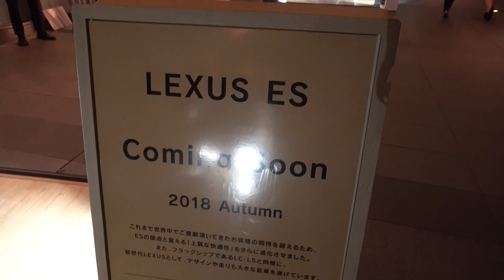2019 Lexus ES 300h Led Lighting - Interior - Exterior 新型レクサス ES 300h 2019年モデル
新型 レクサス  ES 300h 2019年モデル
レクサス 新型  ES 300h 2019年モデル

The Newest Lexus ES 300h, Mobil sub- brand Premium dari Toyota ini akan meluncur di Indonesia awal tahun 2019 dengan banderol Rp 1,15 miliar untuk varian Luxury. Sedangkan varian Grand Luxury dan Premium tidak hadir di Indonesia.

2019 Lexus ES 300h
Lexus ES 300h 2019
Lexus ES 300h Indonesia
Harga Lexus ES 300h Indonesia
Lexus ES 300h Review
Lexus ES 300h 2019 Price
Price 2019 Lexus ES 300h